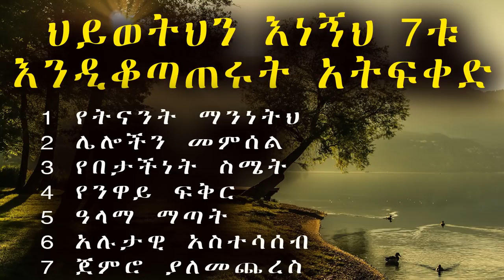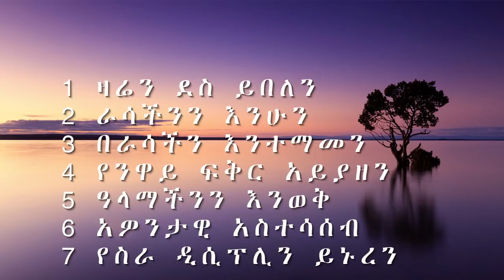ከስኬታችን ምን እንደሚያግደን ያውቃሉ?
7 Secrets of Success